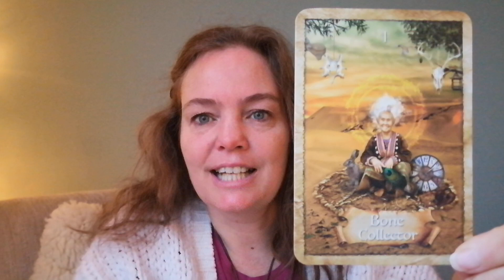De energie update voor week 48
De energie update voor deze week staat weer klaar!
Deze week is dat: the bone collector - the Enchanted map
Ik wens je een prachtige week❤️